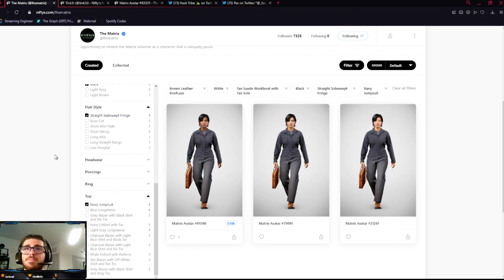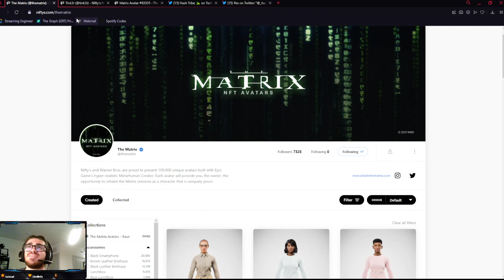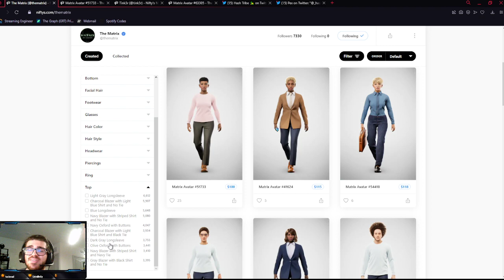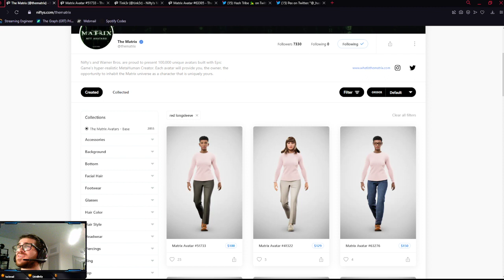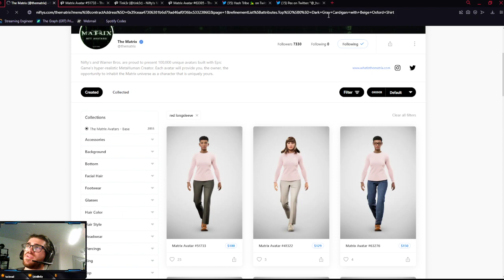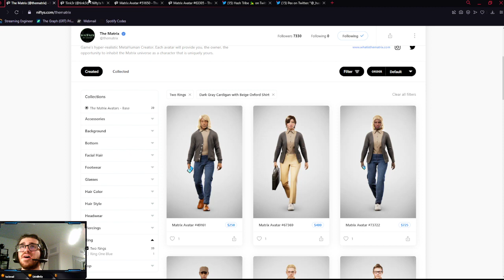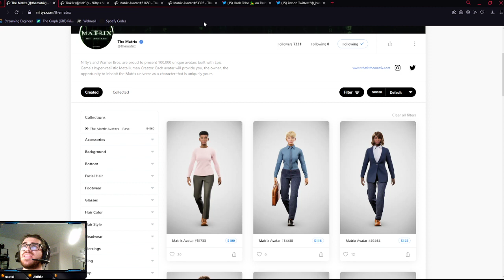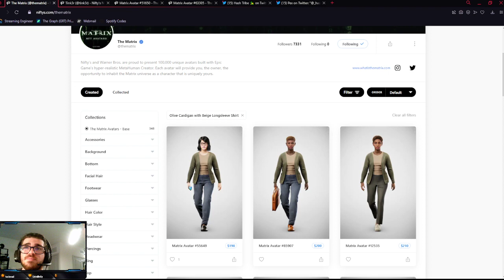Hidden Attributes in Matrix NFTs (JUMPSUIT RARITY & MORE REVEALED)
Here's how to change the URL of the Nifty site to custom filter any attribute you want to see (even if there isn't an option for it)! This opens up way more potential for the secondary market when the attributes are listed. I wonder why they're staying hidden.

If you want to see me live when I do this, follow our Twitch, DLIVE, & Discord to know when I go live: